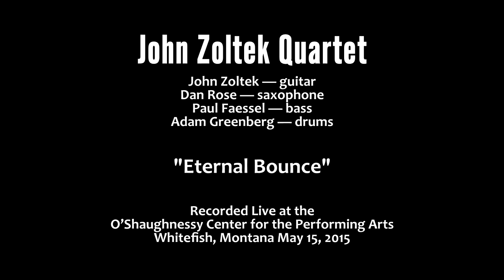Eternal Bounce — John Zoltek Quartet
John Zoltek Quartet

John Zoltek — guitar
Dan Rose — saxophone
Paul Faessel — bass
Adam Greenberg — drums

Recorded live at the O'Shaughnessy Center for the Performing Arts
Whitefish, Montana